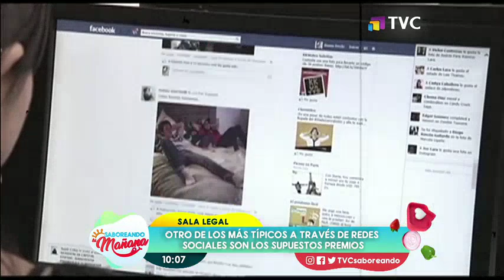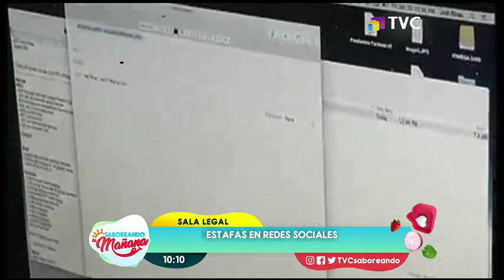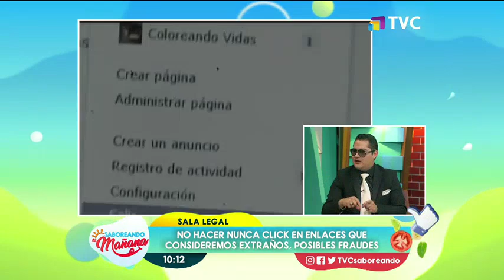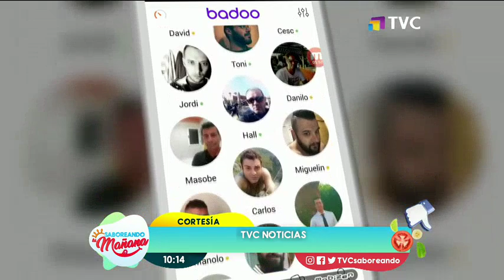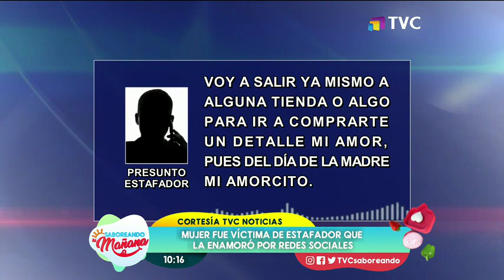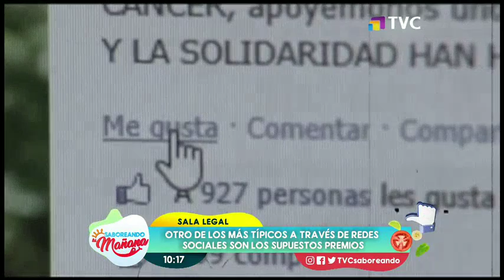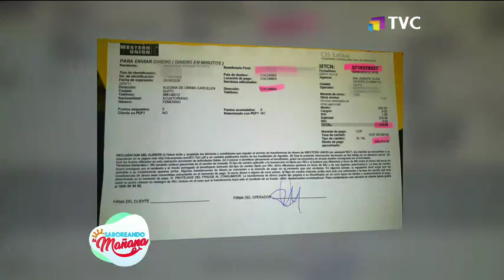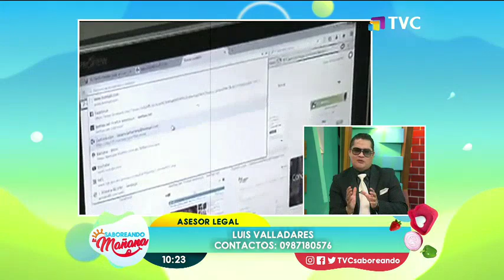Los riesgos del internet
se reporta un aumento en las estafas con criptomondas

En nuestro segmento sala legal analizamos los riesgos a los que estamos expuestos cuando navegamos en internet.